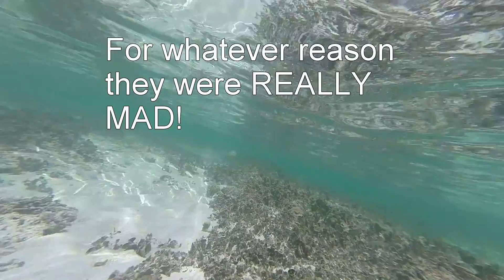Picasso Trigger Fish Attack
This is a video of our snorkel at Trague Beach. I got attacked by a trigger fish. Attack happens at the end of the video 5:30.